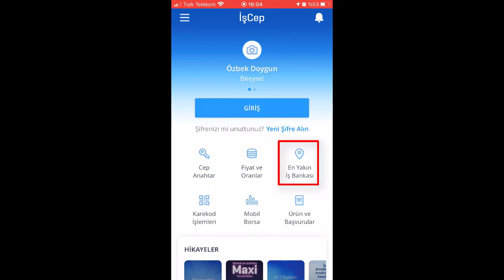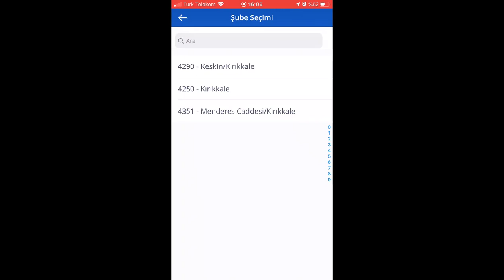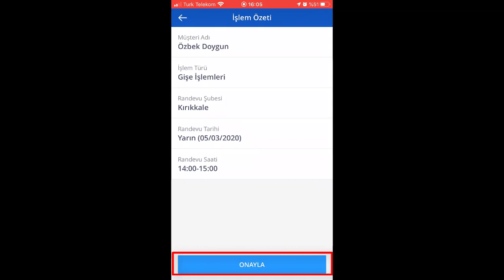İş Bankası İş Cep İle Şubeden Randevu Alma Hızlı işlem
işbankası işcep randevualma oturduğunuz yerden cep telefonunuza kurduğunuz işcep uygulaması üzerinden dilediğiniz şubeden bir gün öncesinden belirli tarih ve saat aralıklarında randevu alabilirsiniz Bankada sıramatikte kartınızı okuttuğunuzda veya bilgilerinizi girdiğinizde müsait olan ilk sırayı size verecektir